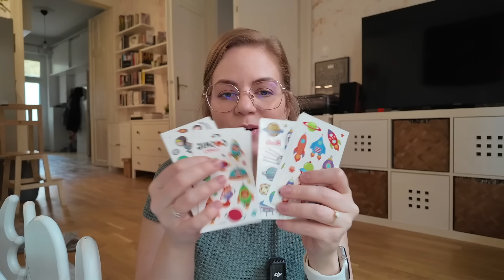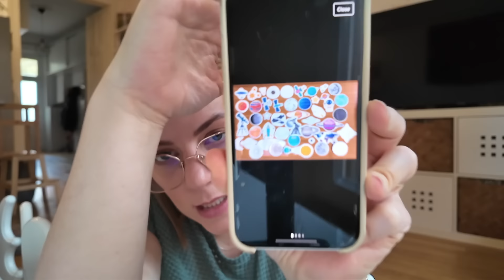Gyereknevelés vs. zero waste?!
A oldalon november 28-ig 10% kedvezménnyel tudtok vásárolni az ESZTER10 kóddal minden termékre, sőt a kedvezményes termékekre is fel tudjátok használni!